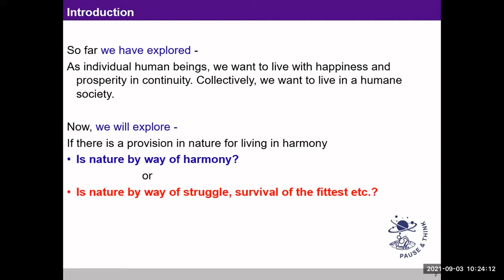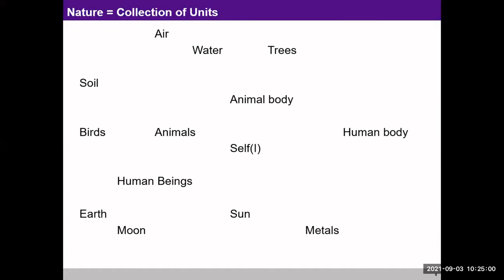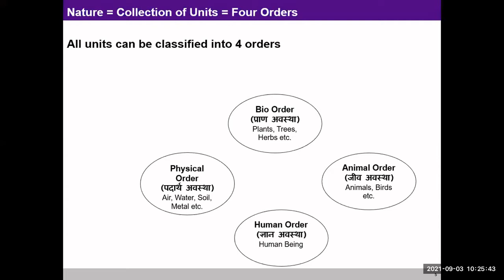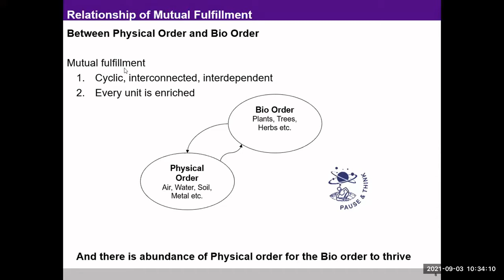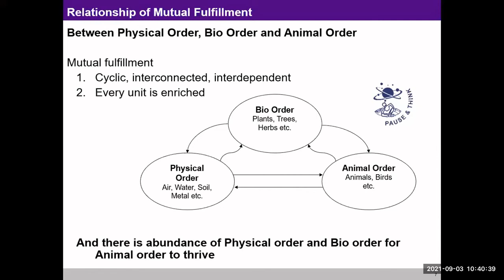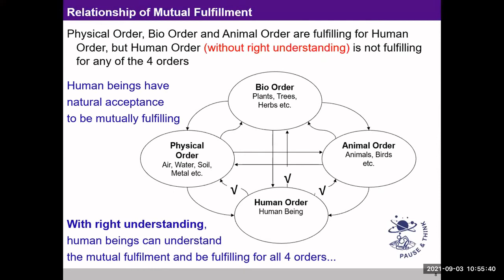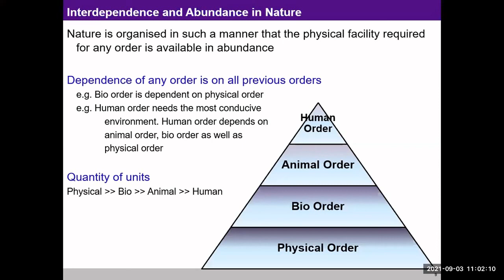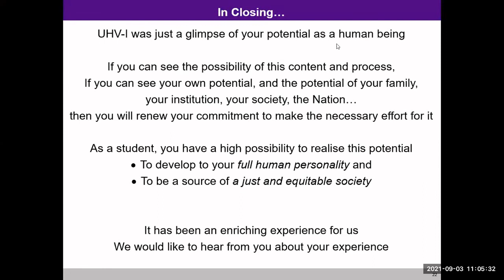IND 13 Natural Environment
How to conduct IND 13 - Natural Environment